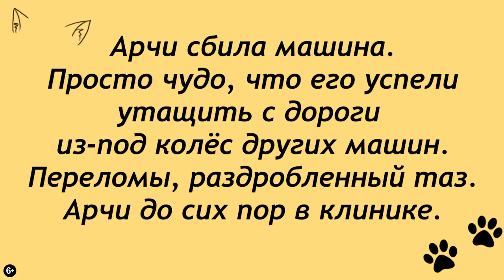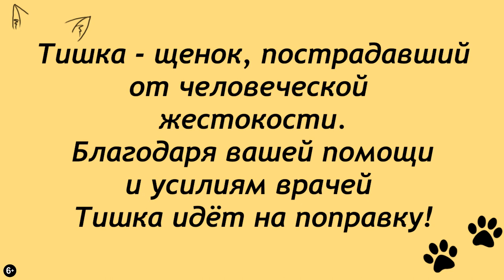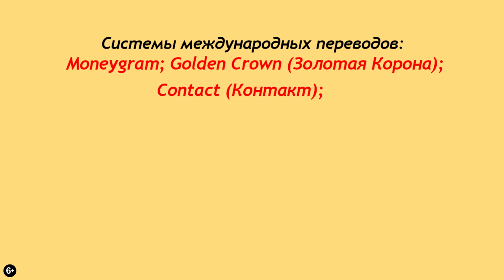Диагноз - приговор: Ходить не будет. А теперь смотрите_Diagnosis is a sentence: Won't walk Now look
Diagnosis is a sentence: Won't walk.  Now look...

Добрый день, друзья Лохматой Души!
Добрый - потому что наш Арчи пошёл...
вопреки страшному диагнозу травматолога!
Благодарим семью Барковых за талант и терпение!
Тишка тоже очень скоро начнёт бегать!
В Лохматой Душе много больных -
мы показываем вам лишь малую часть,
спасение и лечение не прекращается ни на один день.
Благодаря вашей помощи!
Закуплена партия корма на две недели,
можно выдохнуть и думать об утеплении и крышах..
об вакцинации, стерилизации и долгах...
Приветствуем новых друзей -
только вместе, только всем миром - мы сможем
спасти, вылечить, накормить и найти дом лохматикам!

 Adopt-a-Pet. Welcome.

Голодные телефоны:
Билайн: 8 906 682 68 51
Билайн: 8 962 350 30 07
Теле2:  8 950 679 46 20

Our bank cards:
Visa Classic: 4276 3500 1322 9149
MasterCard: 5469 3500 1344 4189
Beneficiary of payment: Valenina Silich
Получатель платежа: Valentina Silich

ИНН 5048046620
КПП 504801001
Расчетный счет 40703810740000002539 в ПАО СБЕРБАНК
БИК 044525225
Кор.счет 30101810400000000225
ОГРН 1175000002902